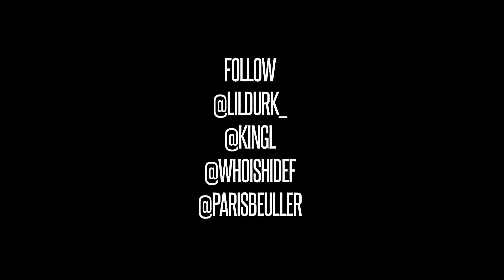Lil' Durk ft. King Louie - Bitches & Bottles ( Shot by @WhoisHiDef )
Lil' Durk : "Signed To The Streets Mixtape" Dropping Soon